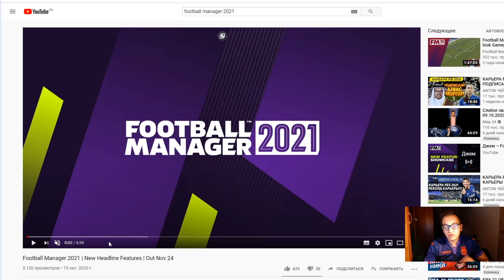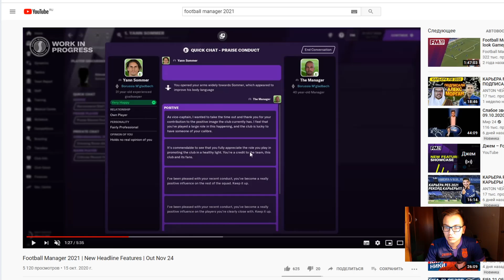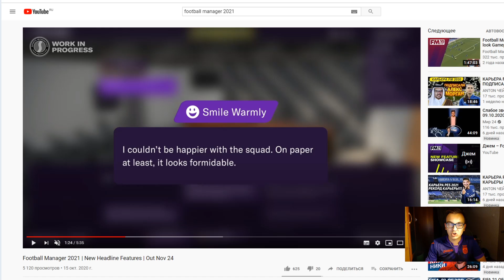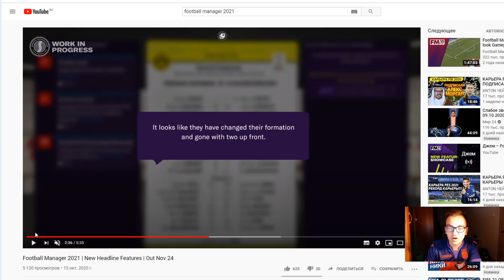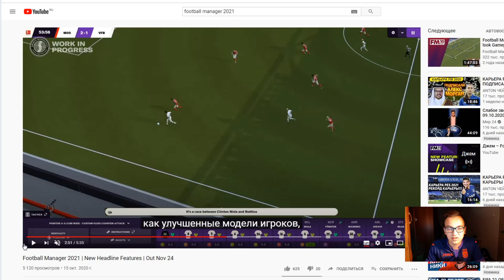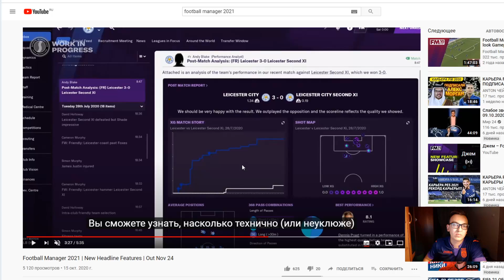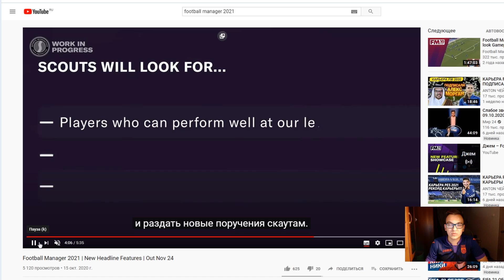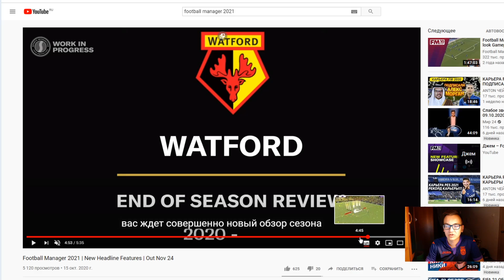FOOTBALL MANAGER 2021 - ЧЕТЫРЕ ГЛАВНЫХ НОВОВВЕДЕНИЯ